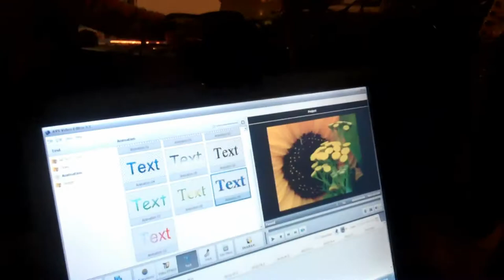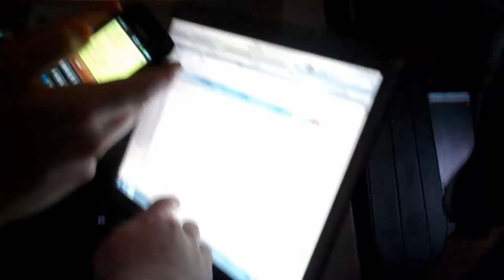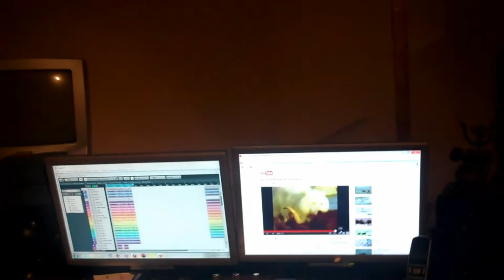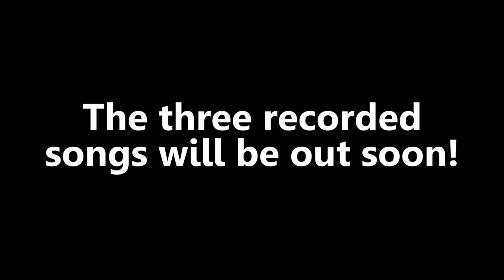Dimension Recording - Day 3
Day THREE recording in the studio with Dan Mizen, here are a few clips you might enjoy!